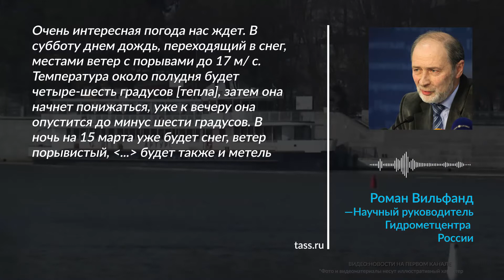В Москву в выходные дни вернётся зима